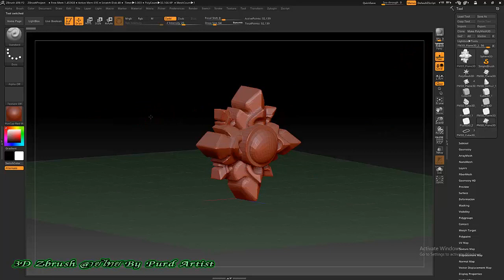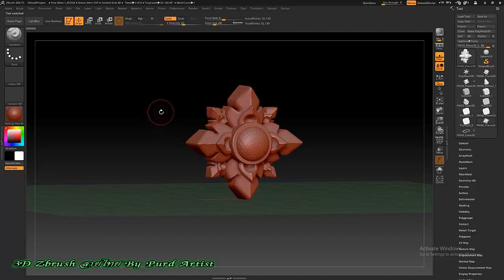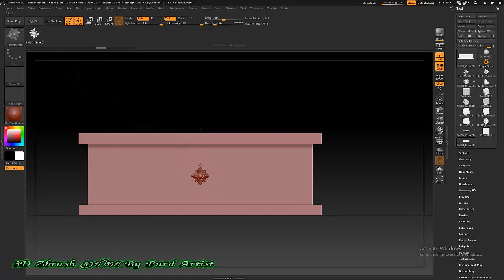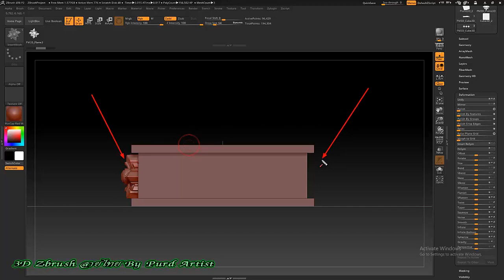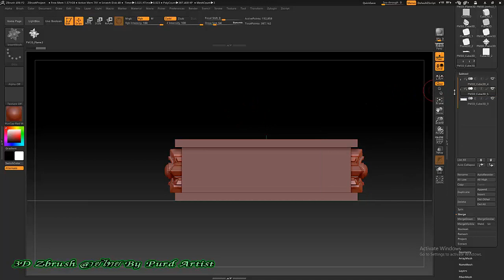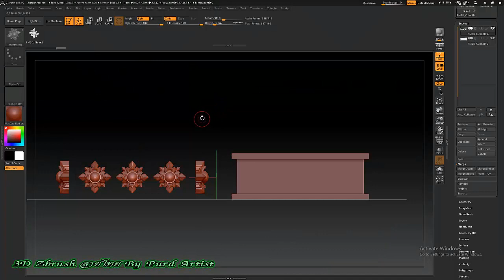หลักสูตร ออกแบ3D Zbrush งานพุทธศิลป์ - 30 ปั้น ลายประจำยาม 2 การนำไปใช้